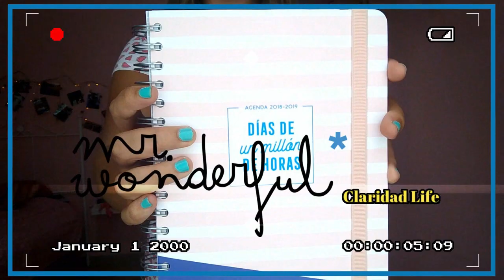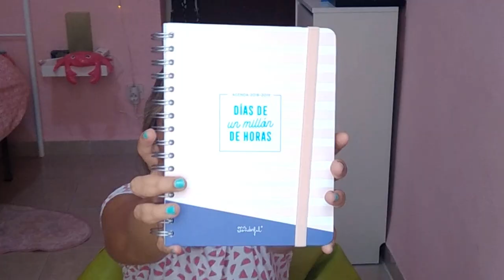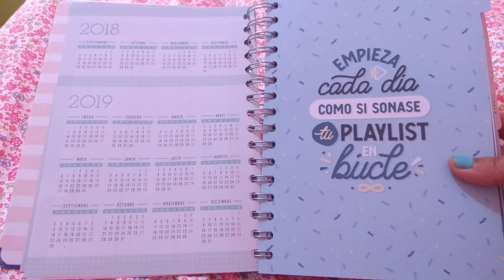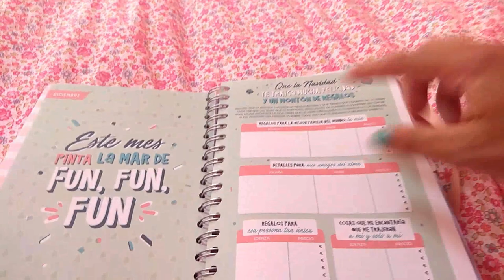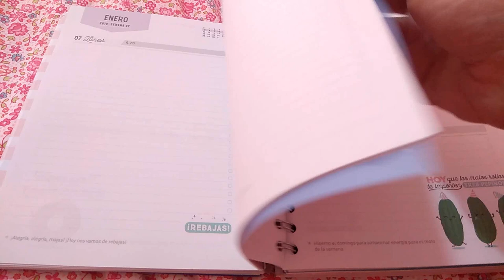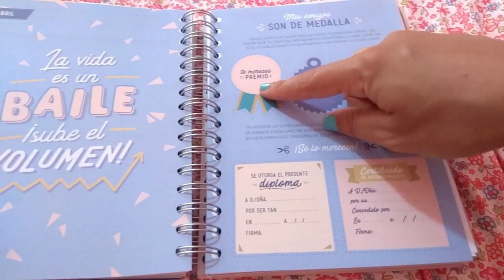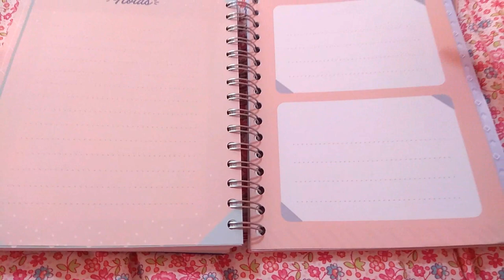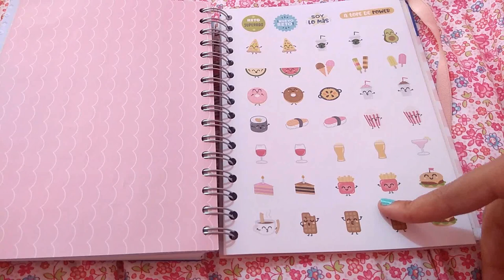NUEVA AGENDA MR. WONDERFUL 2019 (A día vista)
Hoy os traigo la review de la agenda de Mr. wonderful 2019. Existen dos tipos de agendas: A semana vista y a día vista.
En este caso os traigo todos los detalles de la versión a día vista.

Concretamente, la que os enseño cuesta 19,95 €
Pero existen otras mas pequeñas a 16,95€
y otras de un precio superior

amiguitos! ✨

OS QUIERO!

❣ Edad: 27 años
❣ ¿Con que grabo?: Xiaomi redmi note 4x
❣ ¿Con que edito?: Wondershare Filmora
❣ Mi ordenador es un Asus x540L
❣ ¿Qué estudio?: 1º Integración Social

VIDEO DE JENNIFER LOPEZ - FIRST LOVE (Syn Cole Remix)

Categoría
Gente y blogs
Licencia